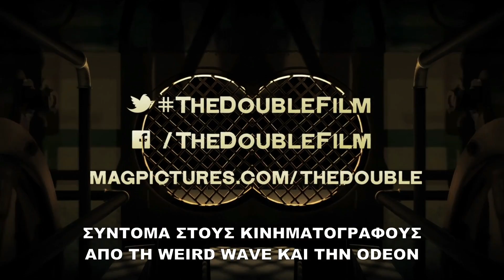THE DOUBLE (Ο ΣΩΣΙΑΣ) - TRAILER (GREEK SUBS)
15 Μαΐου στα Village Cinemas

Σκηνοθεσία: ΡΙΤΣΑΡΝΤ ΑΓΙΟΕΙΝΤΙ
Ηθοποιοί: ΜΙΑ ΓΟΥΑΣΙΚΟΦΣΚΑ, ΤΖΕΣΙ ΕΙΖΕΝΜΠΕΡΓΚ

ΣΥΝΟΨΗ: Ο Simon James είναι ένας τυπικός υπάλληλος γραφείου που εργάζεται σε μια μεγάλη πολυεθνική εταιρεία. Το αφεντικό του και οι συνάδελφοι του, τον υποτιμούν συνεχώς, η μητέρα του κάνει παράπονα για όλα και το χειρότερο όλων, η Hannah, η όμορφη βοηθός στο τμήμα φωτοαντίγραφων τον αγνοεί. Όπου και να στραφεί ο Simon βρίσκει μόνο εμπόδια και η ζωή του φαίνεται να μην έχει καμία απολύτως βελτίωση. Τα πράγματα θα χειροτερέψουν ακόμα περισσότερο με τον ερχομό του καινούριου συναδέλφου του, James Simon. Ο James είναι ολόιδιος εξωτερικά με τον Simon αλλά έχει όλα όσα του λείπουν. Αυτοπεποίθηση, χαρίσματα και ένα μοναδικό ταλέντο στο να σαγηνεύει τις γυναίκες. Αναπόφευκτα ο James θα αρχίσει να παίρνει την ζωή του Simon...